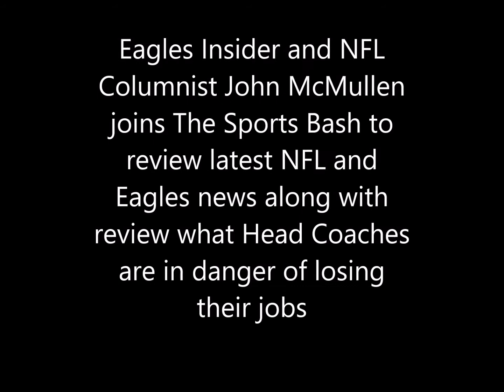John McMullen on latest Eagles & NFL news along with what Coaches will have jobs in 2017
Eagles Insider and NFL Columnist John McMullen joins The Sports Bash review latest NFL and Eagles news along with what Head Coaches could be fired after the 2016 season